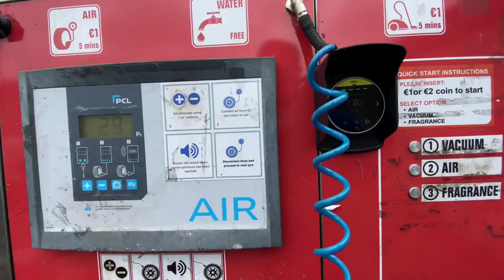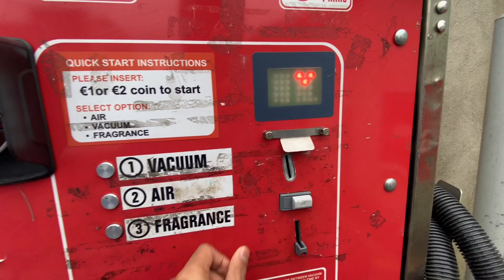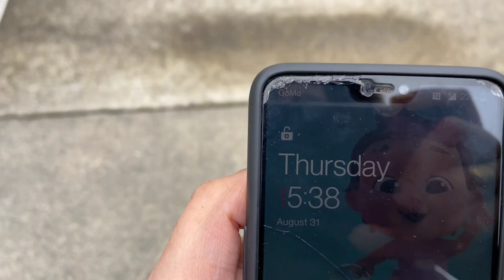Aaj hai school ka First day| Europe Ke School🫣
FIRST DAY OF SCHOOL | Europe Ke School🫣